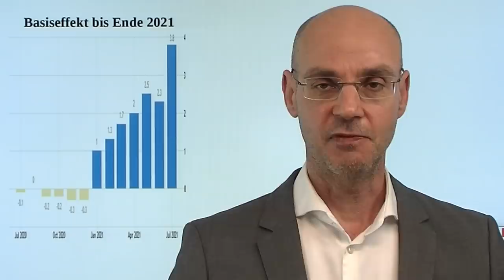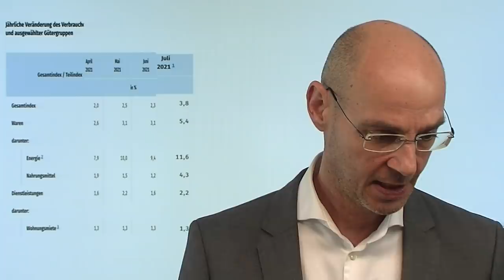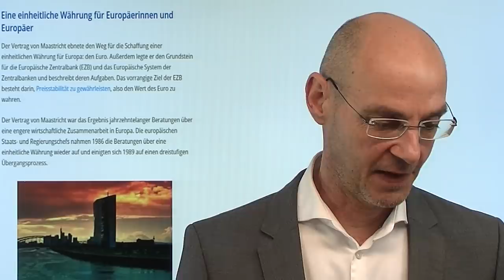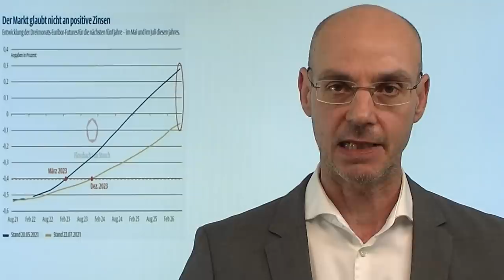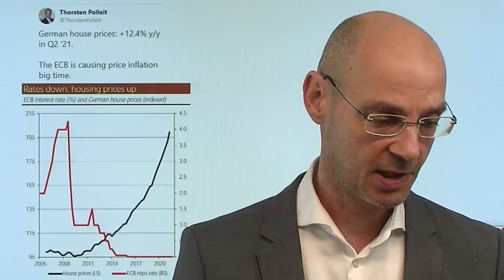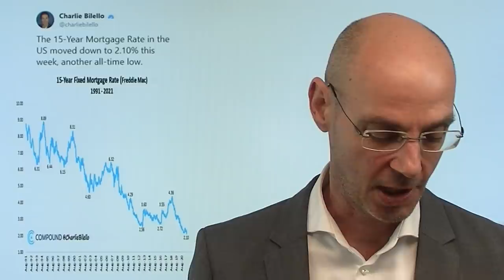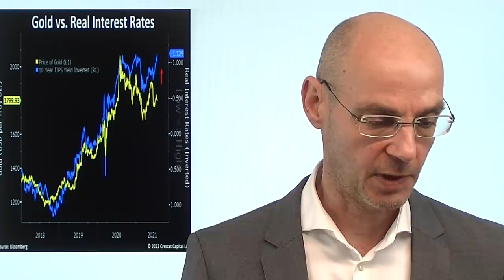Inflation ist da! Über (Kaufkraft-)Verluste! Marktgeflüster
Hinweis aus Video: Artikel-Vorschau auf Zahlen von Amazon

Nun ist es so weit: die Inflation ist auch in Deutschland mit Wucht angekommen - zum Vorjahresmonat stiegen die Preise um 3,8%. Was aber bedeutet eine Inflation in dieser Höhe? Ganz konkret: starke Kaufkraft-Verluste - wir werden also faktisch ärmer, weil wir mehr Geld brauchen, um die gleichen Güter zu kaufen als zuvor. Und die Basiseffekte werden bis Ende des Jahres 2021 anhalten - also dürften die Teuerungs-Raten in den nächsten Monaten weiter sehr hoch bleiben bzw. sogar noch weiter steigen. Die EZB handelt damit eindeutig gegen den Maastricht-Vertrag, in dem klar Preisstabilität als die zentrale Aufgabe der Notenbanke defininiert worden war. So tot war die Bundesbank noch nie..